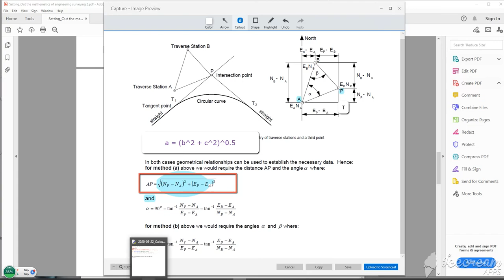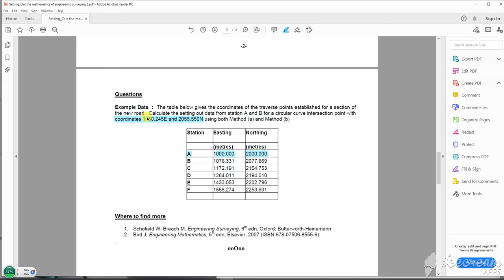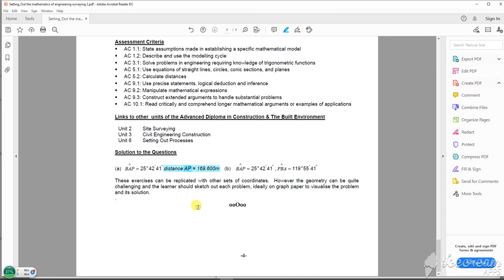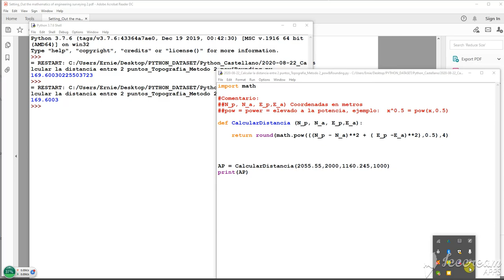Python-Como Calcular La Distancia Entre Dos Puntos |Topografia| - Metodo 2